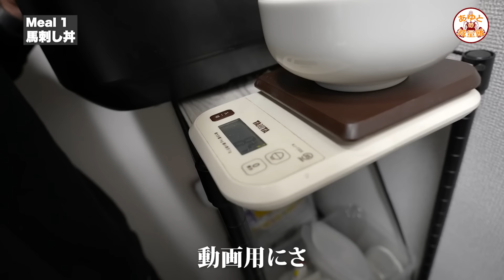【24時間】105kgの男に「減量末期の食事」を強制したら痩せるのか？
・おすすめVITAS商品
EAA（僕が監修した温州みかん味）
プロテイン（キウイ味）
シトルリン・アルギニン（エナジー味）
エナジー×マルチビタミンサプリ

1注文で1本の木を植えてくれます。

【定期コース】DHA・EPA+クリルオイル
（定期購入はずっと10%OFF+送料無料）
初回半額:キャンペーンコード : naasuke

・オンラインジム！全国どこでも参加可能！

〒230-0001
なーすけ宛